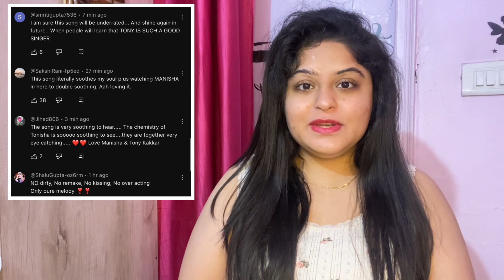Tony Kakkar-Manisha Rani का खुल्लम खुल्ला Romance, देख Fans भी शर्माए| Fans Reaction On Tu Zindagi..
Fans Reaction On Tony Kakkar-Manisha Rani New Song TU DUNIYA MERI